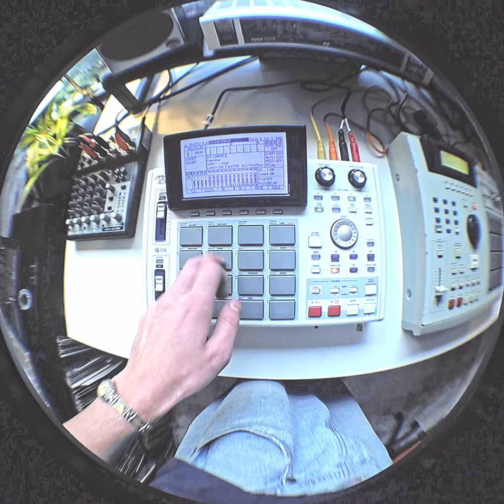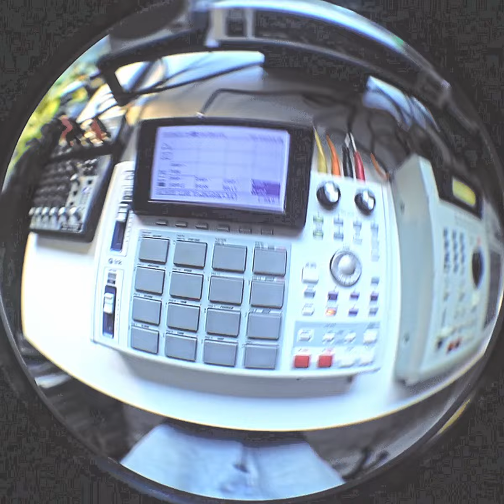Authentic Boom Bap: Grand Puba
Legend.
MPC1000.
Basterd.
2023.

@basterdcrew 16K on insta check me out

Hit that sub foo